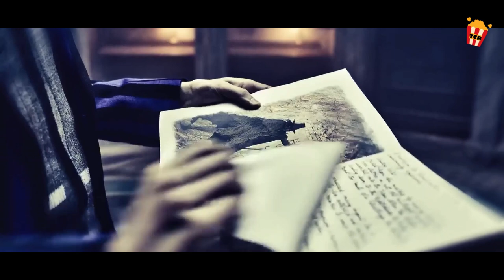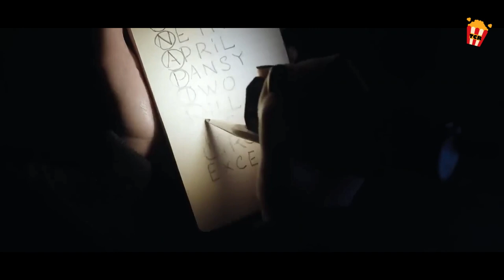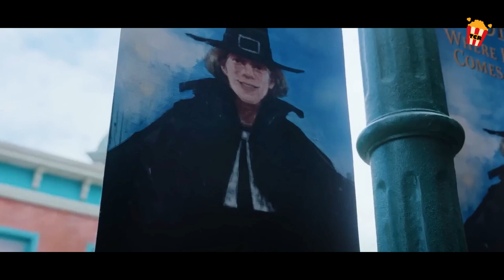Binuly Nila ang Kanyang Kapatid. Kaya pinakain nya ang mga ito sa Piranha.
Habang nag-aaral sa Nevermore Academy, tinangka ni Addams noong Miyerkules na makabisado ang kanyang umuusbong na kakayahang saykiko, hadlangan ang isang pagpatay at lutasin ang misteryong bumalot sa kanyang mga magulang 25 taon na ang nakakaraan.
Title: Wednesday (2022)